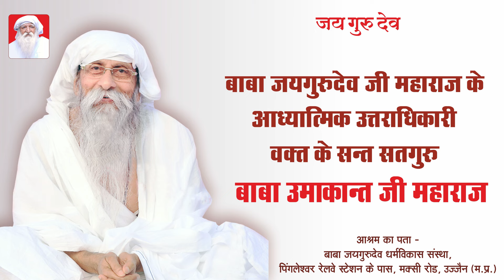TV Episode 1268 | मनुष्य का असली आभूषण क्या है ?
Param pujya param sant Baba Umakant ji Maharaj ka satsang :
परम पूज्य परम सन्त बाबा उमाकान्त जी महाराज का सतसंग :

Satsang
Clip
Conference
Bhajan
Prarthna